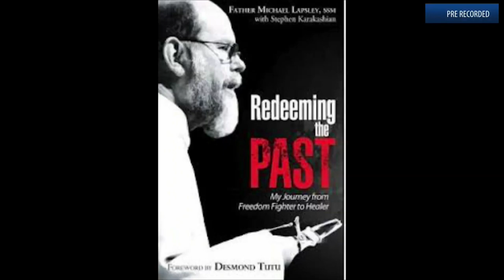Father. Michael Lapsley Explains "Healing Of Memories" On Sahara TV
Fr. Michael Lapsley is an Anglican Priest, freedom fighter and healer. Born in New Zealand, ordained into priesthood in Australia and as a member of the Society of the Sacred Mission was posted to South Africa in 1973 at the height of apartheid. With all the injustices, he quickly realized that he stopped being a human being as all aspects of his life were determined by the color of his skin. He decided to speak against the system, who in turn expelled him. He re-located to Lesotho where he continued his work as a chaplain in exile, fleeing that country into Zimbabwe after an attempt on his life. He was on the "hit list" of the South African government. Unfortunately 3 months after the release of Nelson Mandela, he received a parcel bomb that blew up both his arms, loosing sight in one eye and burning most of his body. After his return to South Africa, Fr. Lapsley helped run the Trauma Center, for Victims of Violence and Torture, eventually establishing the Institute for the Healing of Memories.